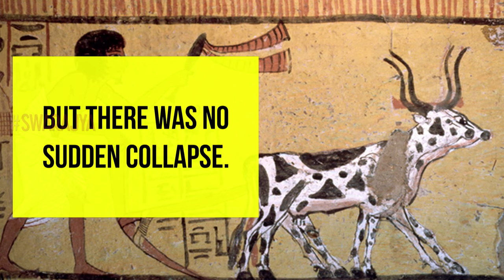Did Climate Change Really Wipe Out The Indus Valley Civilisation Or Was There More To It?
The Harappan collapse is more likely to have happened due to changes in crop patterns than changes in climate.